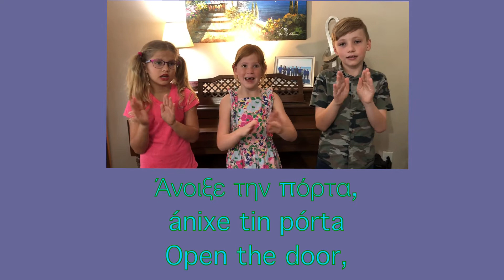GKU Littles Greek: Open & Close!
Learn how to say in Greek:
open = άνοιξε
close = κλείσε
the door = την πόρτα
the window = το παράθυρο
please = σε παρακαλώ
ok = εντάξει
I'm opening = ανοίγω
I'm closing = κλείνω